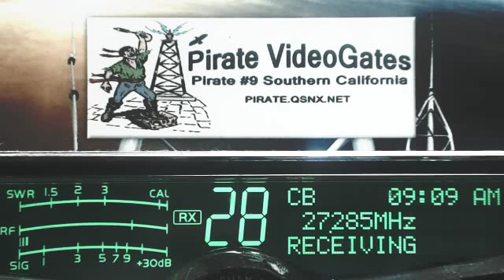SparkPlug 728 TN, 710 AR, 3LegDog AL, 343 MI, 44 KY, 706 AL, HighVoltage 220 TN+